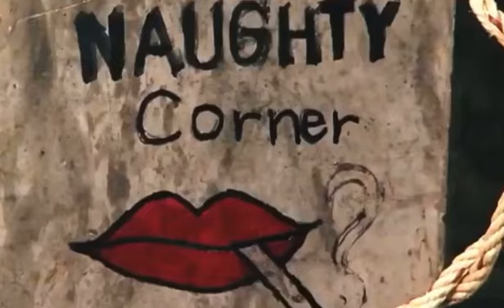HAPPINESS MIX | Deep House ' Vocal House 'Deep Emotions | Deep House • Chillout Music Relax • Vol.25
Support ZOPA Music ☼

★Instagram - YES - GO FOR IT !

➖Translations➖

HAPPINESS MIX | Deep House ' Vocal House ' Deep Emotions | Deep House • Chillout Music Relax • Vol.1

HAPPINESS MIX | Deep House 'Vocal House' Tiefe Emotionen | Deep House • Chillout Musik Relax • Vol.1

幸福混合| Deep House'Vocal House'的深情深房•放松音乐•第1卷
Xìngfú hùnhé | Deep House'Vocal House'de shēnqíng shēn fáng•fàngsōng yīnyuè•dì 1 juǎn

Səadət qarışığı | Dərin Ev 'Vokal Evi' Dərin Duyğular | Deep House • Chillout Music Relax • Vol.1

હેપીપીનેસ મીક્સ | ડીપ હાઉસ 'વોકલ હાઉસ' ડીપ લાગણીઓ | ડીપ હાઉસ • ચિલઆઉટ મ્યુઝિક રિલેક્સ • વોલ્યુમ 1
Hēpīpīnēsa mīksa | ḍīpa hā'usa'vōkala hā'usa' ḍīpa lāgaṇī'ō | ḍīpa hā'usa• cila'ā'uṭa myujhika rilēksa• vōlyuma 1

مزيج السعادة | ديب هاوس "Vocal House" المشاعر العميقة | ديب هاوس • تشيل أوت ميوزيك ريلاكس • المجلد 1
mazij alsaeadat | dib haws "Vocal House" almashaeir aleamiqat | dib haws • tushil 'uwt miuzik rylaks • almujalad 1

ハピネスミックス|ディープハウス 'ボーカルハウス'ディープエモーション|ディープハウス•チルアウトミュージックリラックス•Vol.1
Hapinesumikkusu | dīpuhausu' bōkaruhausu' dīpuemōshon | dīpuhausu• chiruautomyūjikkurirakkusu• Vol. 1

СЧАСТЬЯ | Deep House "Vocal House" Deep Emotions | Deep House • Chillout Music Relax • Том 1
SCHAST'YA | Deep House "Vocal House" Deep Emotions | Deep House • Chillout Music Relax • Tom 1

MUTLULUK KARIŞIMI | Deep House 'Vokal Evi' Derin Duygular | Derin Ev • Rahatlama Müzik Rahatla • Vol. 1